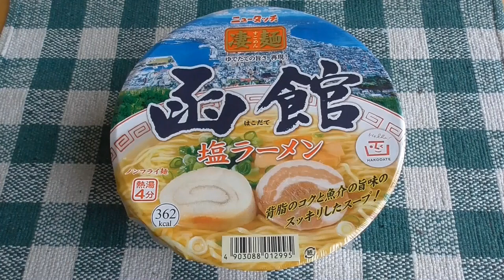函館 塩ラーメン 試食動画🍜